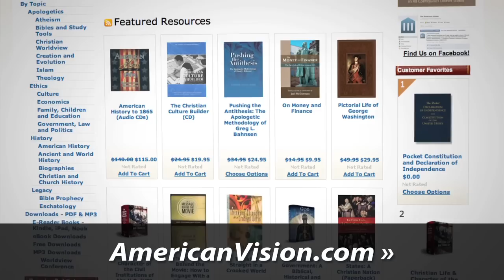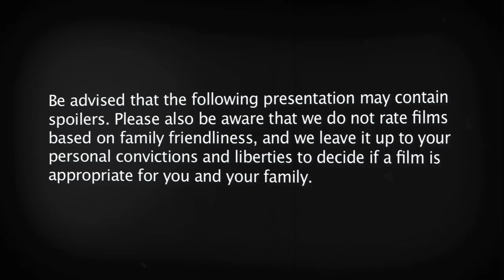Jane Eyre Movie Review: Feminism & Romanticism Versus Christianity? - Movieology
"Jane Eyre" brings romance, mystery and redemption to the screen in the newest adaptation of Charlotte Brontë's classic tale. But with dozens of movie and television portrayals, do we really need another Jane Eyre? Will this version live up to favorites from the past, or will it languish in comparison? Find out right now, on Movieology!